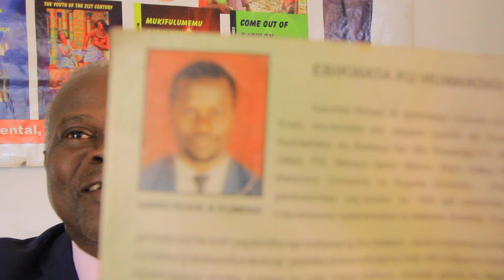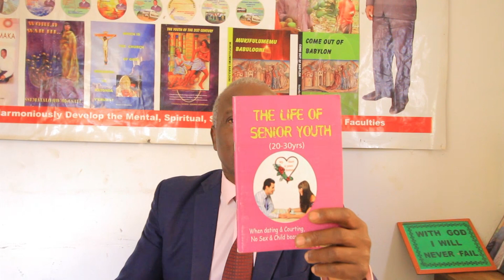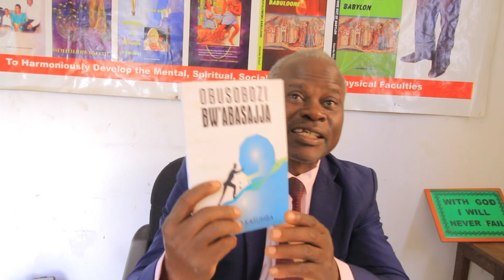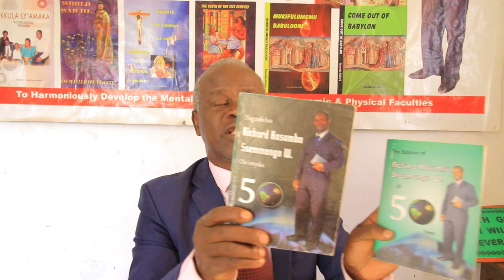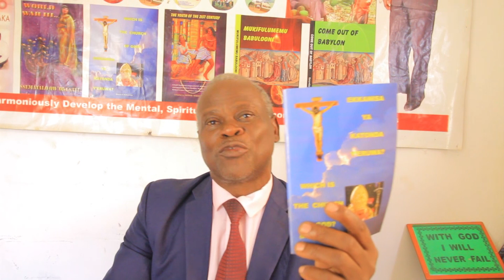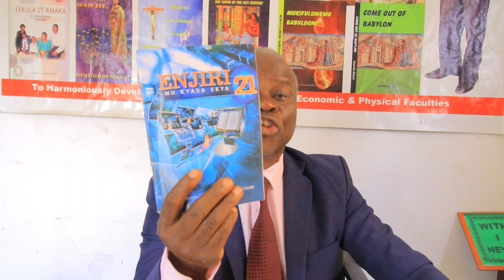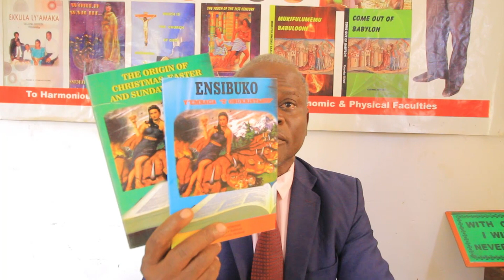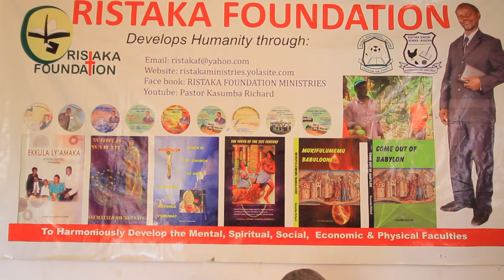AMAANYI AGALI MUKITABO